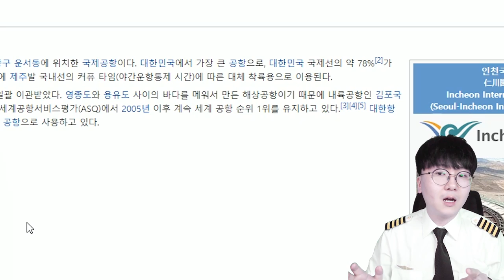우리나라에서 발견된 의문의 검은색 물체들?! 뭐지 이거 ㄷㄷ [ 휴글어스 #22 ] l 휴지(HueZ)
남은 추석 연휴 꿀잼으로 보내시고 여러분 모두 풍성한 한가위 되세요~!!

1. 빠놀이(등수놀이) X
2. 욕설 X
3. 상대방 까내리기. 기분 상하게 하는 말들 X
4. 친목질 X - ex) 댓글로 서로 대화, 개인정보 및 신상 물어보기 등등